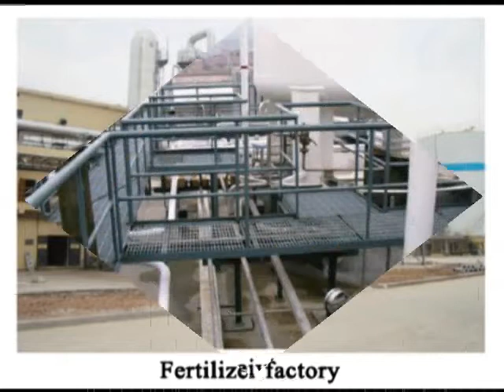polyurethane panel moulding,polyurethane insulation foam manufacturers & suppliers!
Manufacture Factory: HB